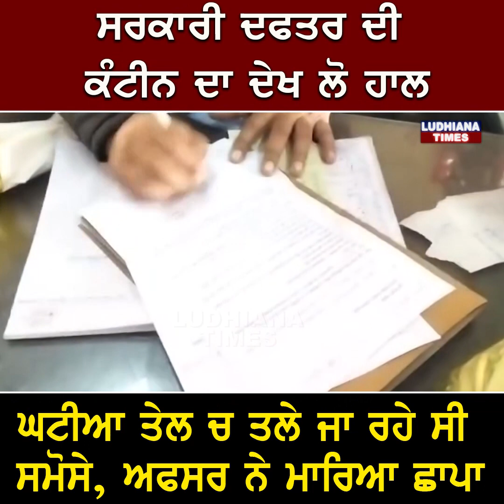ਬਜ਼ਾਰੀ ਸਮੋਸੇ ਖਾਣ ਵਾਲੇ ਦੇਖ ਲੈਣ ਇਹ ਵੀਡੀਓ, ਗੰਦੇ ਤੇਲ ਵਿੱਚ ਤਲਦੇ ਫੜੇ ਗਏ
punjabi news
punjab news
canada news
visa
immigration